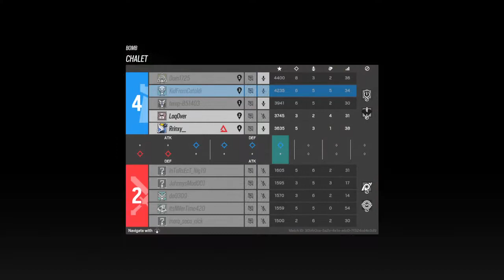Tom Clancy's Rainbow Six® Siege_20220323174719